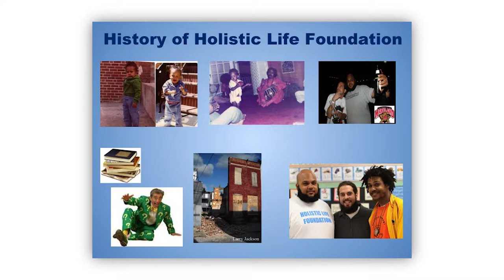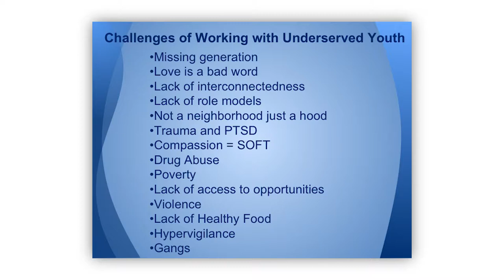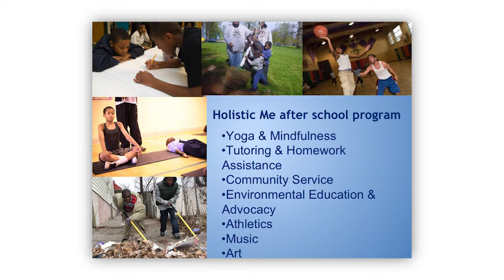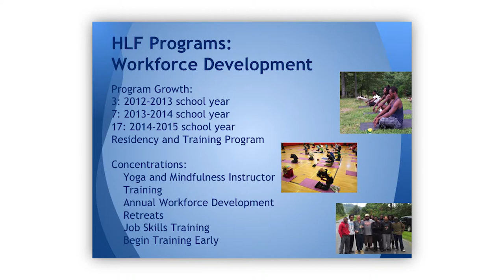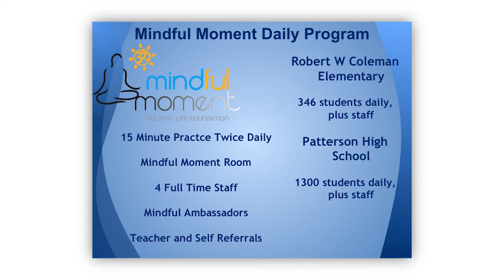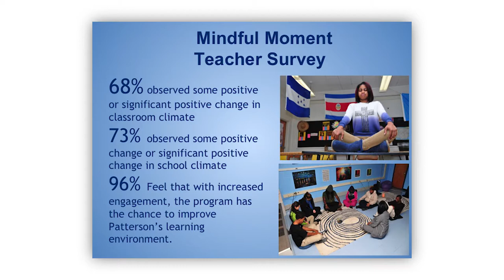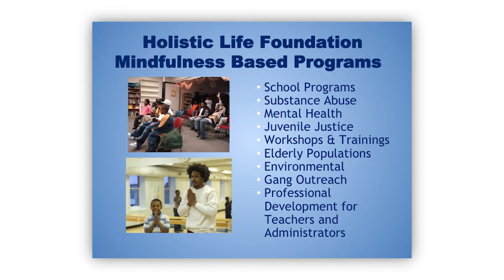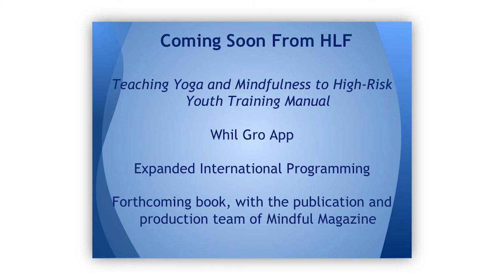Youth Mindfulness Conference 2015 - Holistic Life Foundation